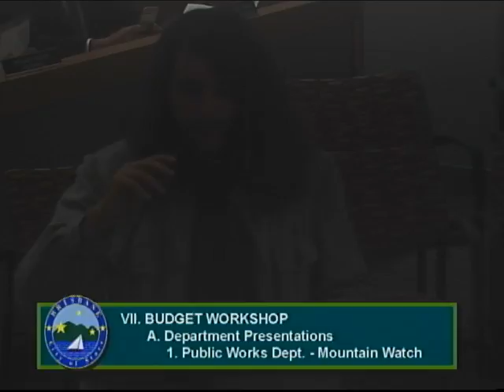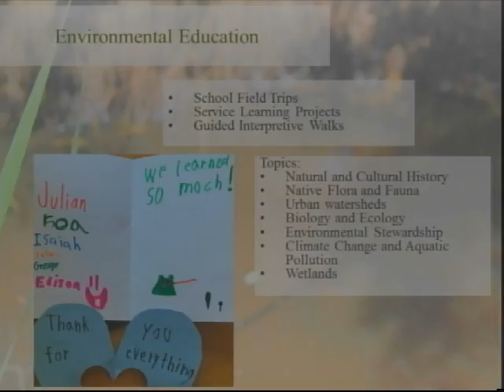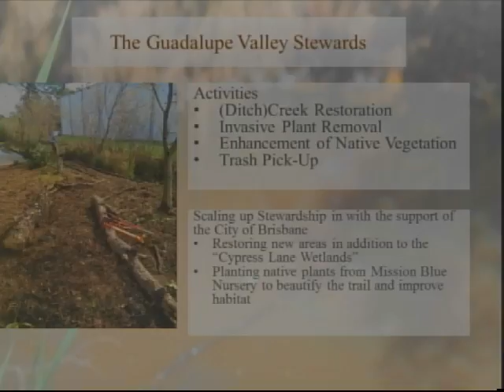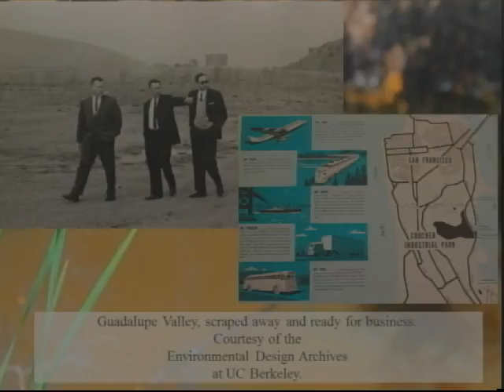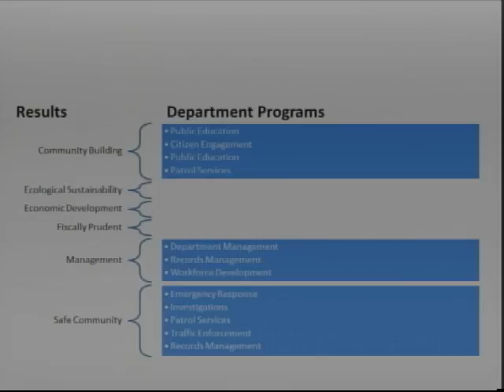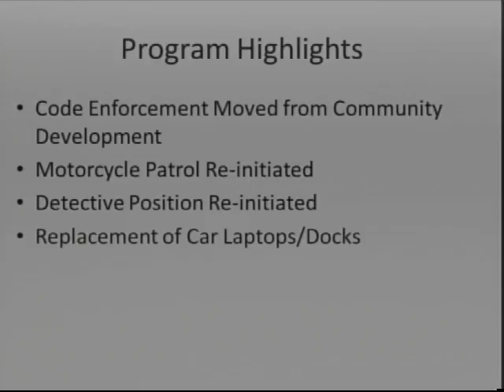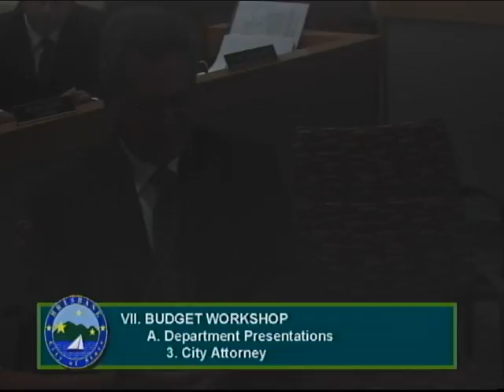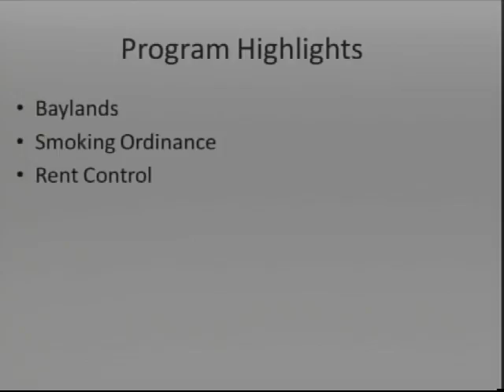Brisbane City Council & Budget Workshop 06.16.16 (part 2 of 2)